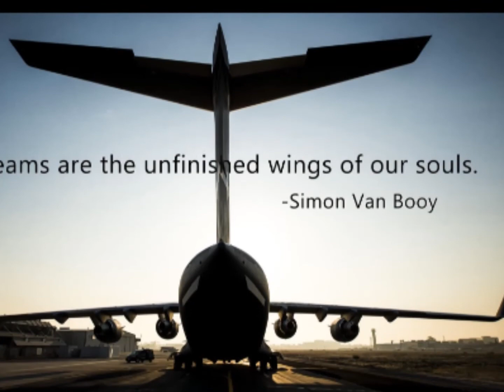Air Force Motivational Video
Best motivational video for defence aspirant.